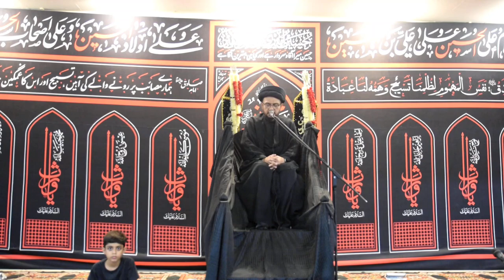1st Majlis || Maulana Syed Nasir Raza Naqvi || TAQWA || 22 August 2024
Khamsa  :   16-18 Safar ul Muzaffar
Speaker   :   Maulana Sdyed Nasir Raza Naqvi
Location :   Bhojani Hall Soldier Bazar No3,Karachi